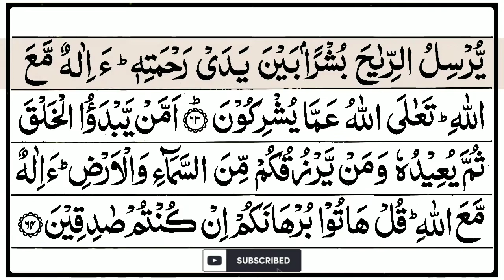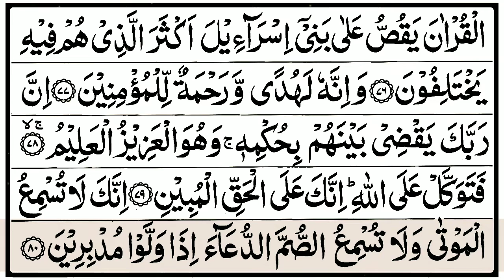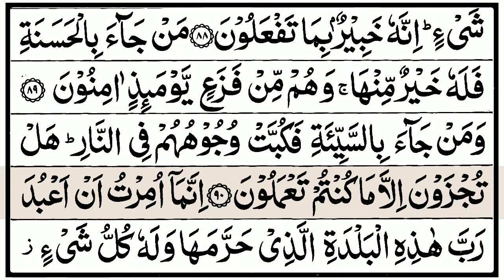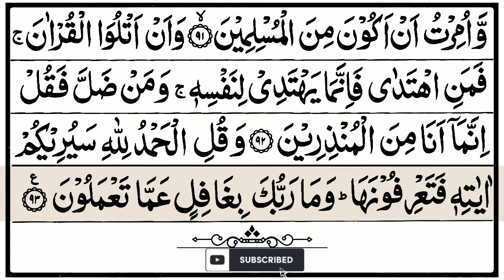27 surah Al-Namal full Recitation with Arabic Text | The Aunt's | سورۃ النمل